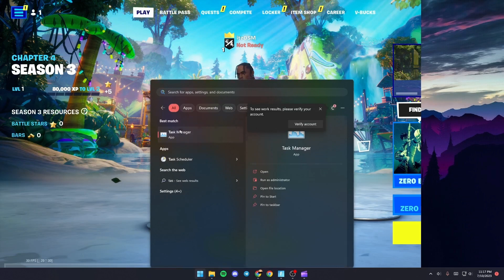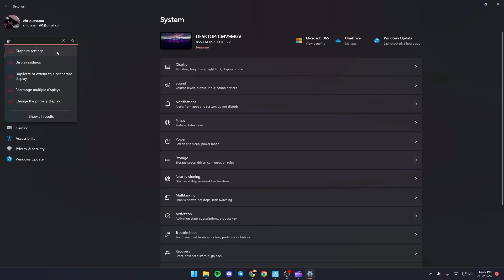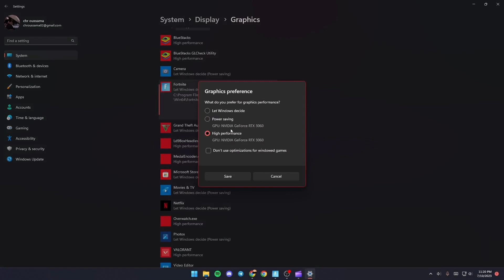How To Fix Fortnite Relaunch Or Quit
Today we talk about fortnite relaunch or quit,how to fix fortnite launch error,fix fortnite relaunch or quit,fortnite crash fix,fortnite crashing fix pc